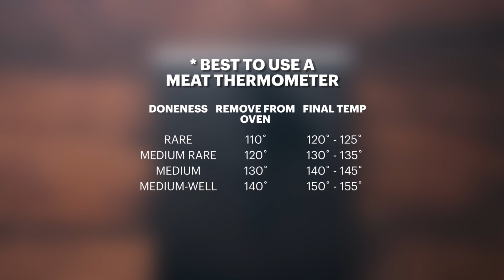How to Cook the Perfect Steak On Any Budget